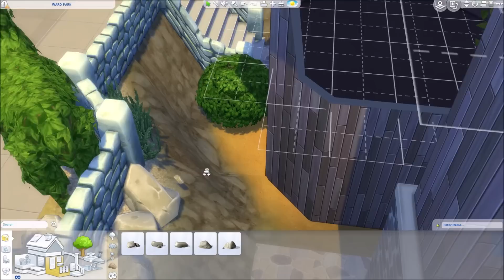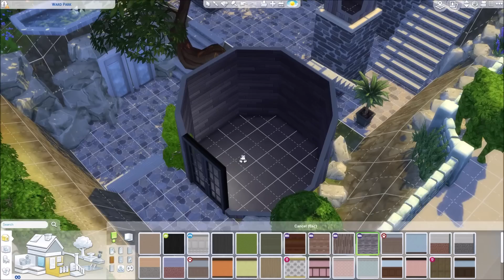The Sims 4[โหมดสร้าง]lใต้ร่มเงาแห่งแสงจันทรา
Part สร้างคลับใน The Sims 4 Build Mode
กับร้านกาแฟย่อยของกลุ่มเดอะควีน
กับบรรยากาศที่โอบล้อมไปด้วยธรรมชาติและแสงจากจันทรา
*ต้องมีภาคหลัก

ขอบคุณทุกท่านที่ติดตามครับ